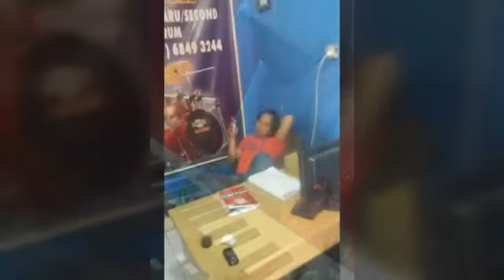Klip ULTAH NADA MSK INDONESIA KE-17 TAHUN